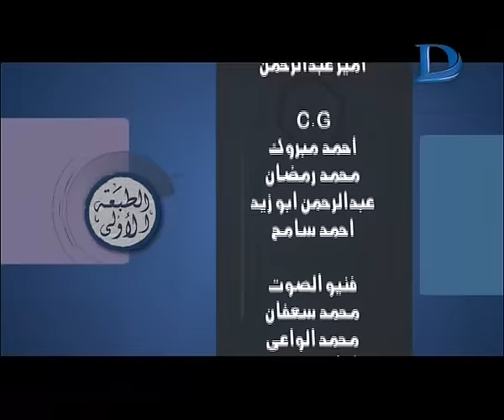برنامج الطبعة الاولى مع احمد المسلماني حلقة 20-02-2017 الحلقة كاملة